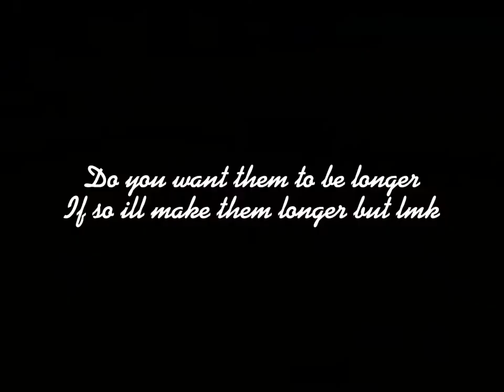Short Montage For Reaching Level…. 2300..! (SSL)